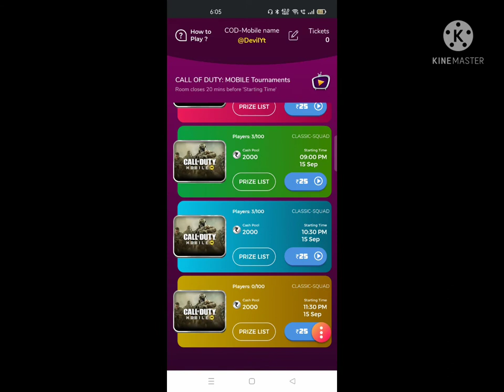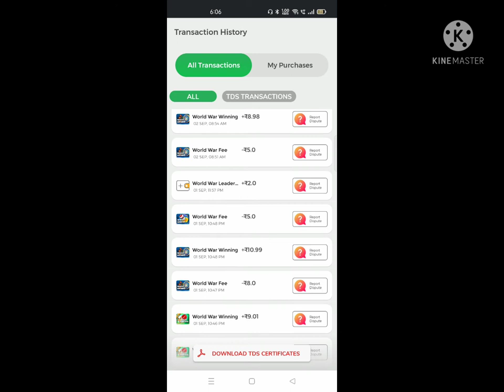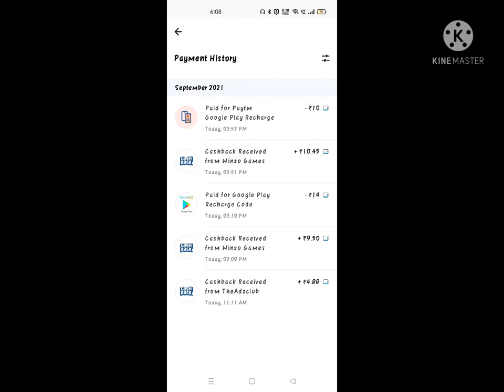how to get free cp.. गेम खेलके पैसे कामाना अब हुआ आसान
DEC21BFF

hear is the link for this app
for more free cp video 🙂